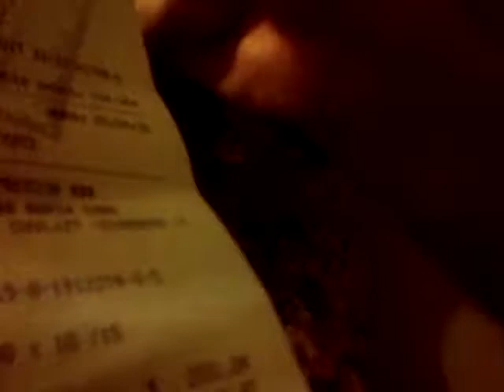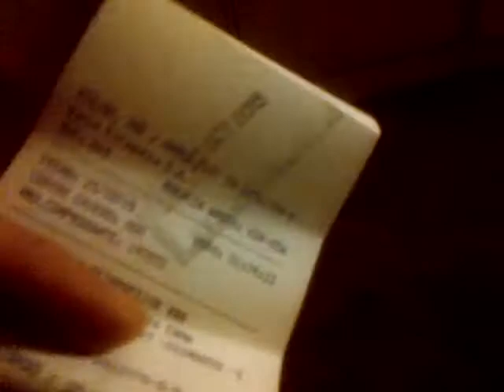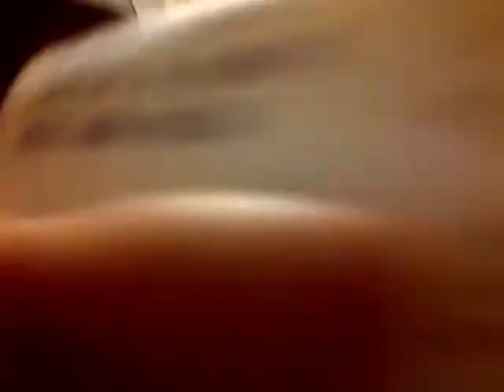VID 20151023 13353 Esto es lo que no te cuentan sobre la mafia organizada para matarnos